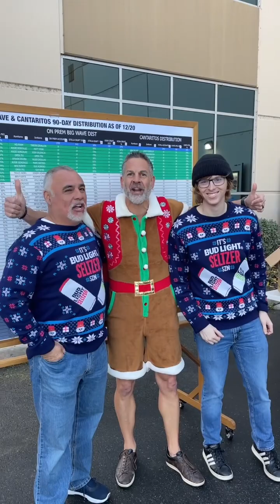December 22, 2023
Friday Holiday Recognition Post 🏆🙏💯